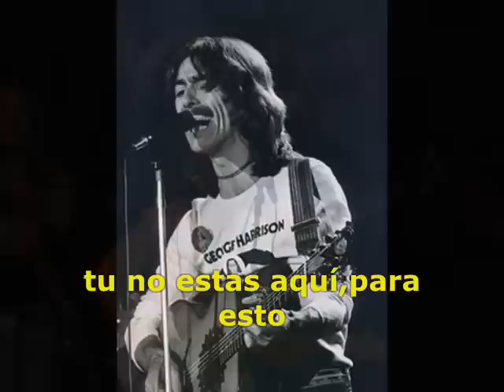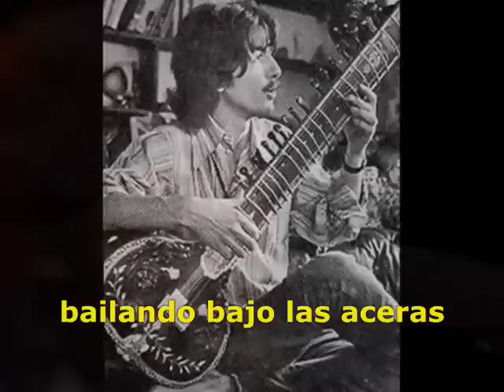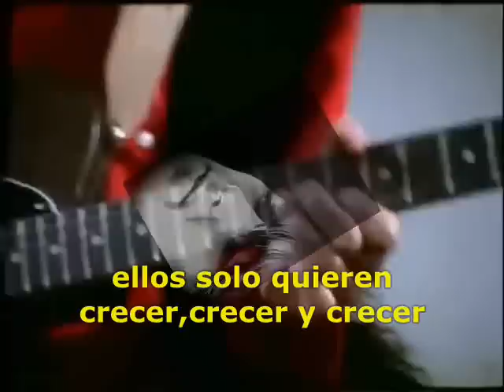George Harrison-Beware of Darkness-subtitulos en español(izzy)